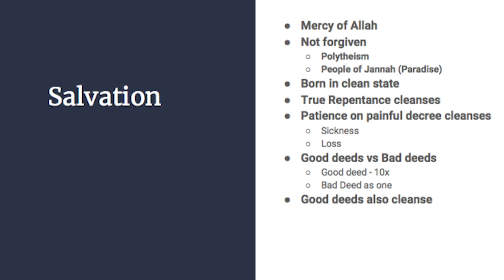Islam Uncovered | Who Gets To Retire In Paradise | Salvation | Why won't everyone go to Paradise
- Who Gets To Retire In Paradise
- Salvation in Islam
- Why won't everyone go to Paradise